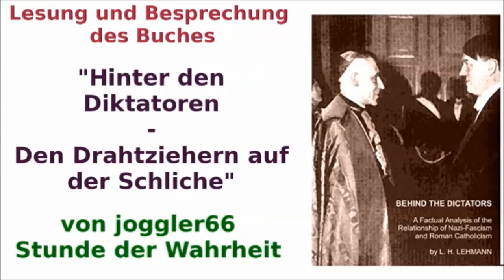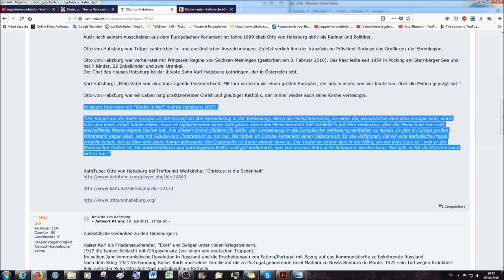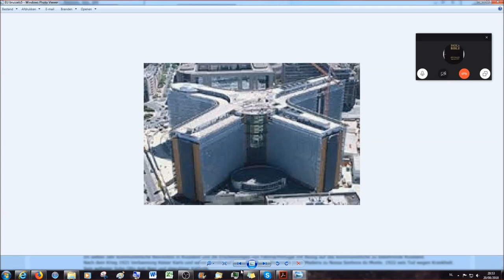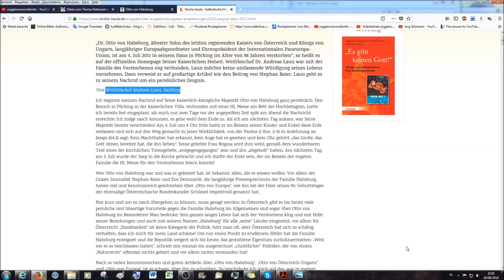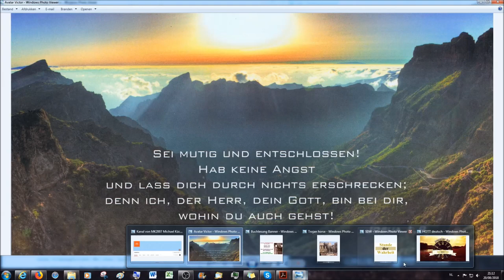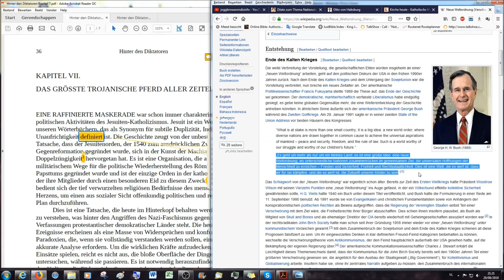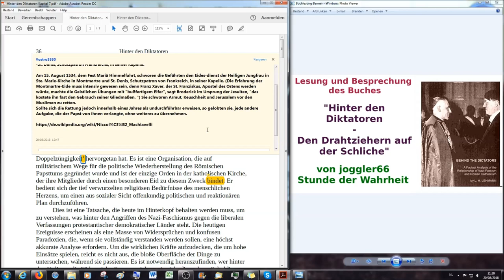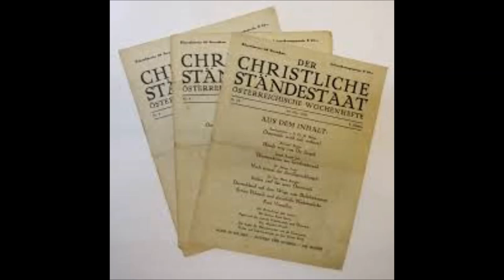Hinter den Diktatoren # 17: Das grösste Trojanische Pferd aller Zeiten (1/4)